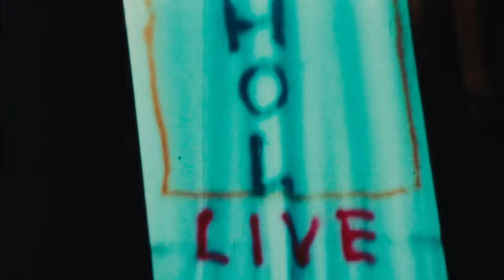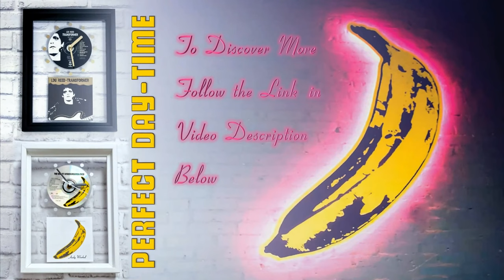THE VELVET UNDERGROUND - Venus In Furs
⚠️ CAUTION: This content contains rapid flashing images that may be harmful to people with Photosensitive Epilepsy!

* For information or to purchase one of the CD Art Clocks pictured in video (along with many more!), please click on the appropriate link below (or Copy & Paste into web browser):

VIDEO 🍌NFO: I’m not sure I’m the first to have attempted this and this isn’t the first time I’ve tried but essentially this is just a mish-mash of the surviving scraps of film footage of the band predominantly under the supervision of Andy Warhol and during the ‘Exploding Plastic Inevitable’ multi-media events, that were a template for the discothèques and club night that continue to this day.  This is with the remastered/stereo Hi-Res Audio from the 45th Anniversary edition of ‘The Velvet Underground & Nico’ album.

👄 With thanks to the Museum of Modern Art Library (MoMA), New York and